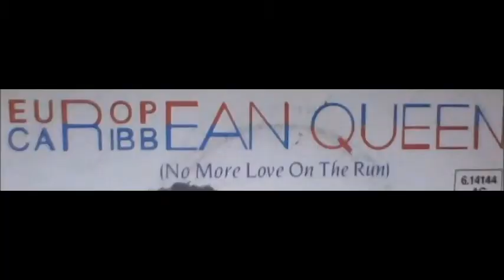Billy Ocean - Caribbean Queen - Queen mix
This mix/edit by C.R.O.
Dedicated in loving memories to my cat Mausi - she loved this song.
Original mix on album The Very Best Of Billy Öcean.
Writer, composer : K. Diamond, B. Ocean
All rights by Keith Diamond, Billy Ocean, Sony Music, Various publisher.